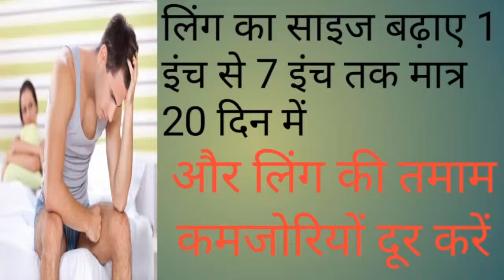Ling ka size badhaye sirf 20 din mein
یہ تلا عضو خاص کی تمام کمزوریوں کو دور کردے گا جیسے ٹیڑھا پن نسوں کی کمزوری نفس چھوٹا ہوجانا یا دُبلا پتلا ہوجانا ان تمام بیماریوں کو دور کرکے آپ کے نفس کو دوبارہ جوان بنادیگا عبدالقادر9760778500